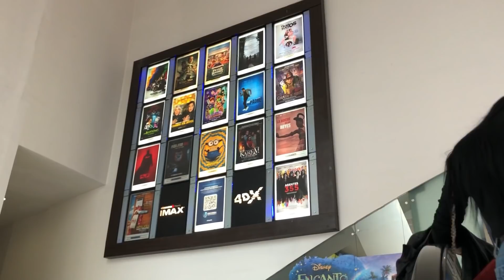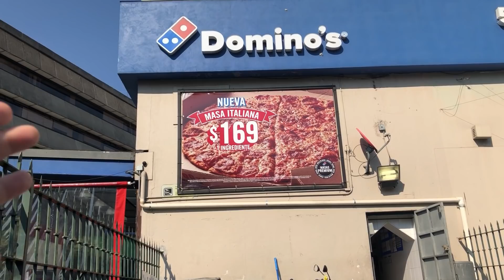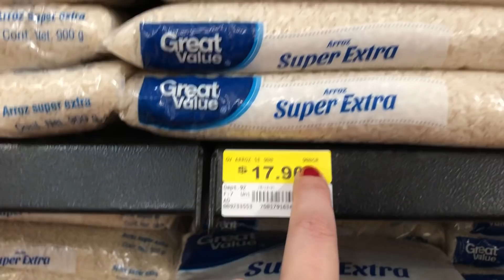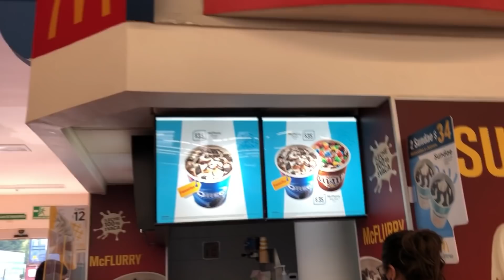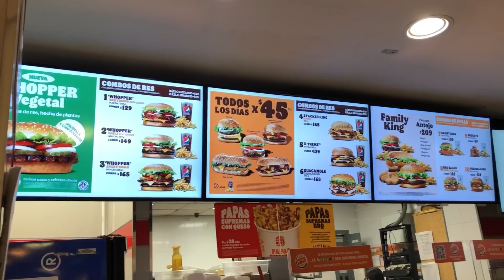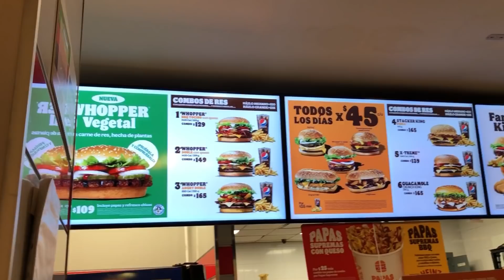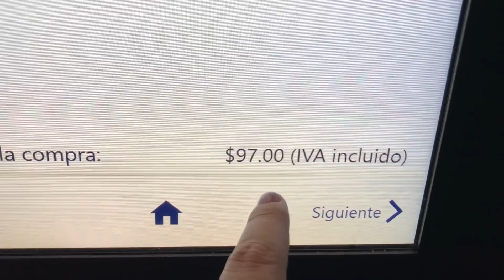QUÉ compras en MÉXICO con el SUELDO MÍNIMO de VENEZUELA?